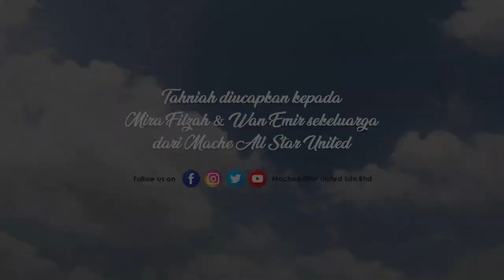Mira Filzah X Emir Astar “Dua Jiwa Satu Hati”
DENGAN sekali lafaz, pelakon Mira Filzah, 27, sah bergelar isteri kepada Wan Emir Astar Wan Mohamad Khair-il Anuar, 30, anak kepada Timbalan Menteri Di Jabatan Perdana Menteri (Tugas-Tugas Khas), Datin Mastura Mohd Yazid di Sime Darby Convention Centre, Kuala Lumpur, jam 8.58 malam hari ini.

Pasangan itu dinikahkan bapa kandung Mira, Badioezaman Ab Khalik.

Pada majlis berkenaan, pihak lelaki menyerahkan mas kahwin berupa seutas gelang manakala jumlah wang hantaran dirahsiakan.

Pihak lelaki juga menyerahkan sembilan dulang hantaran dan berbalas 11 daripada pihak perempuan.

Antara hantaran istimewa Mira kepada Emir adalah seutas jam tangan yang dihantar khas ke Hong Kong untuk proses pengukiran 'nota pendek' Mira kepada suami tercintanya.